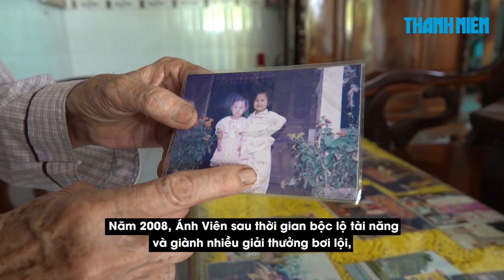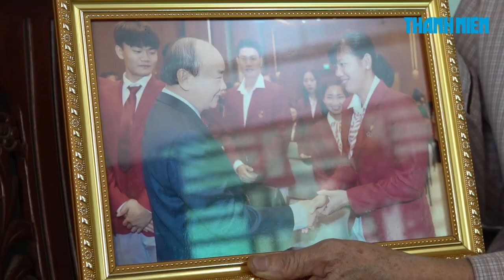Ánh Viên xin ngừng thi đấu, cha và ông bà sốt ruột chuyện chồng con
Gia đình Ánh Viên đã có những chia sẻ về quyết định rời đội tuyển Việt Nam của cô.

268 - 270 Nguyễn Đình Chiểu, Phường 6, Q.3, TP HCM